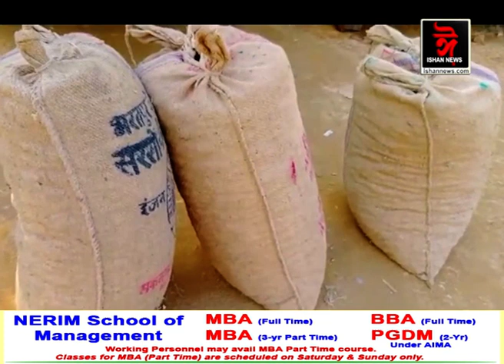সোনাখিৰা আৰক্ষীৰ সফলতা। জব্দ ৩৪০ বস্তা বৃহং পৰিমানৰ ছুপাৰী। জব্দকৃত ছুপাৰীখিনিৰ মূল্য ৭০ লাখ টকা।